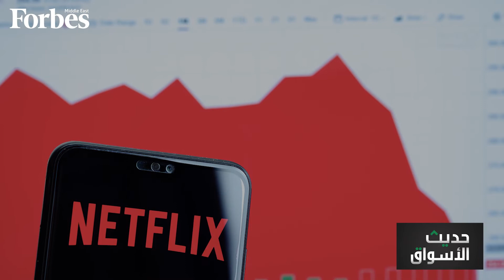كيف يؤثر التضخم على أنظمة الاشتراكات ؟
.التضخم يضغط على مستهلكي المنتجات والخدمات عبر "نظام الاشتراك" حسب تقارير حديثة

.نتفلكس من أبرز الشركات التي قد تعاني من ارتفاع الدولار وخسارة المزيد من المشتركين

طلال العجمي يحلل الأسباب والتداعيات في
Follow us on: